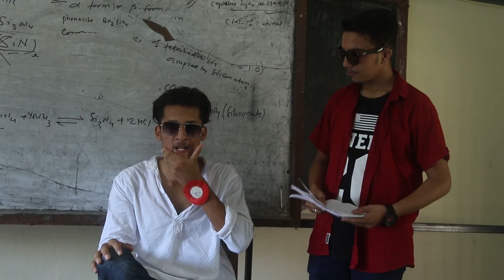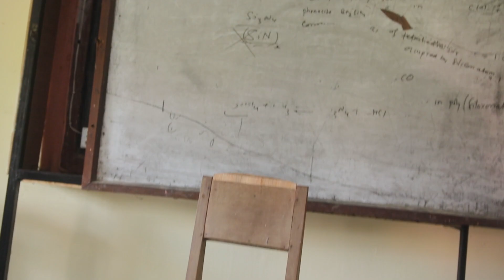RAKHI kanda || राखी कान्ड || prabin karki vines || Jhapali Honi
RAKHI kanda राखी कान्ड
Hw guys we are back with the new rakhxya bandhan rakhi video SPECIAL Gusss you gonaa like it.

Many many thanks to PALATE RESTAURANT AND BAR for support.

This video is made for fun only

Actors
Ayush
Suzan
Manish
Nilam
Unish
Sandeep
Dipak
Yaman
Siwane
prabin

Camera man
 Nilam

Keep smiling
Keep loving
Keep supporting
keep watching
keep commenting
Keep sharing

Thanks a lot guys. see u soon.

Othes key words and Tags
prabin karki vines
vokmari production
the viral brothers
the pk vines
pk vines
pkvines new video
rakhi kanda
rakxya bandhan video
Nepali vines
pk vines new video
funny pk vines video